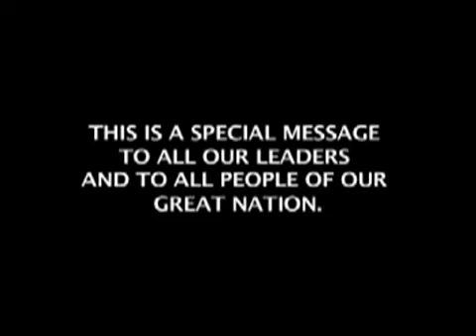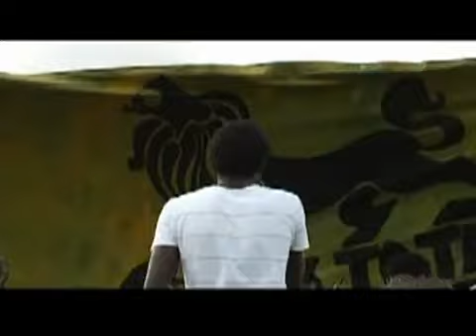Shamir AKA Singer X - Safer Cities